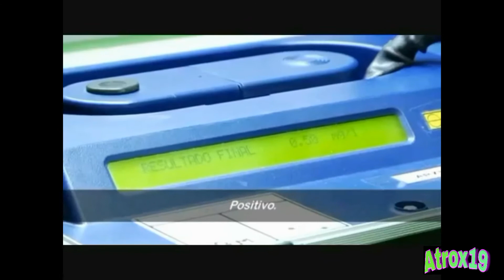Gente especial *Parte 1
Gente muy especial, controles de alcoholemia, locos y mas...